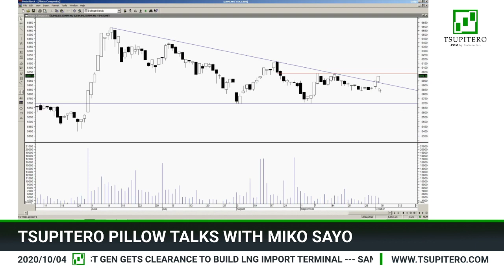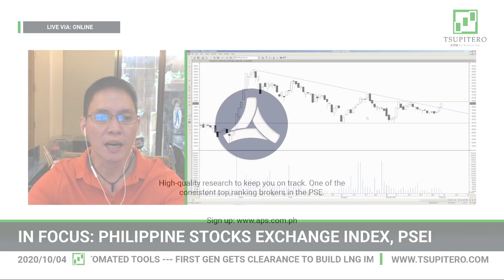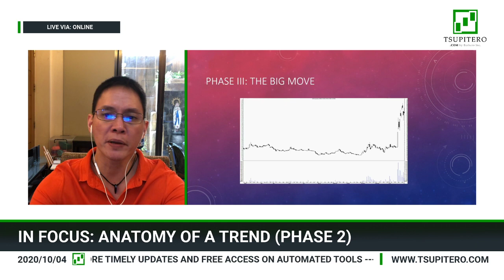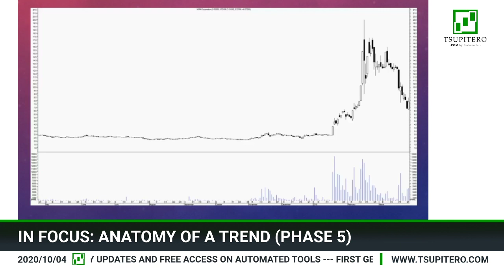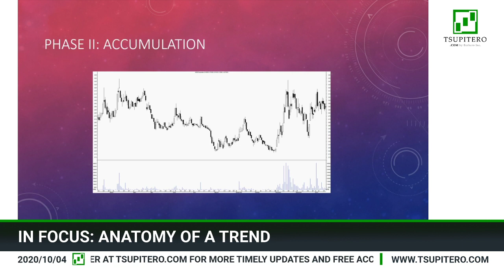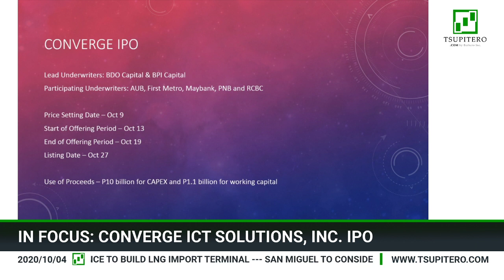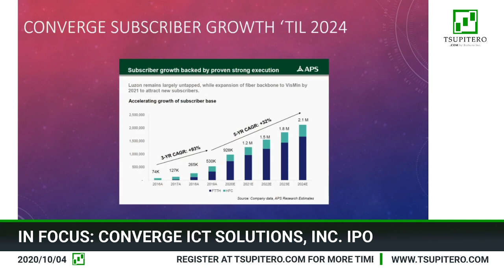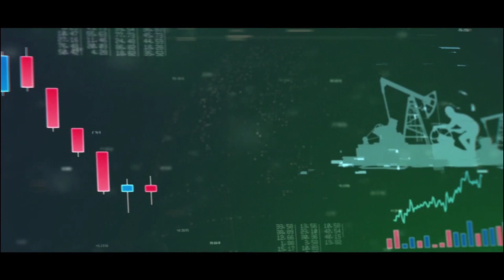Anatomy of A Trend And A Research on the IPO of Converge ICT Solutions, Inc.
Episode 13

Many charts of a different timeline and different company categories have something in common - They all have a trend. When does a trend begin? and when does it ends? In this episode, we are going to explain the Anatomy of A Trend and its 6 Phases. The upcoming massive Php180B IPO of Converge ICT Solutions, Inc. shows the massive opportunity in the telecoms industry. How does the company look alongside with the Major telco-players? Should TEL, GLO (or DITO) be worried? Find out here in this week's episode.

About Tsupitero Pillow Talks

A weekly program of Tsupitero.com that talks about highlights of the Financial Market for the past week. Tune in every Saturday/Sunday late evening with us to prepare for next week's exciting trades.